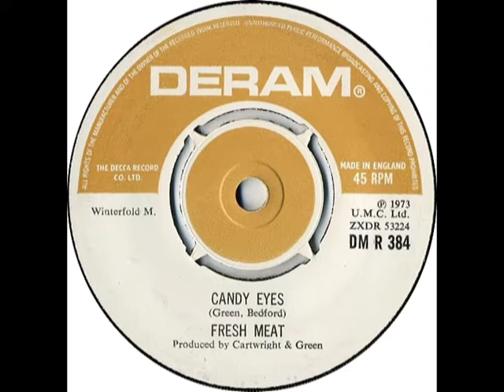Dancer - FRESH MEAT - Candy Eyes - DERAM DM R 384 UK 1973 Glam Funk Rock Dancer B side!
HQ from UK 45 ~~~ Great Funk Rock Glam Dancer with Male Vocal. How they could issue this as a B side to the dire "Never Mind The Money" and then not master it too well is a real mystery...